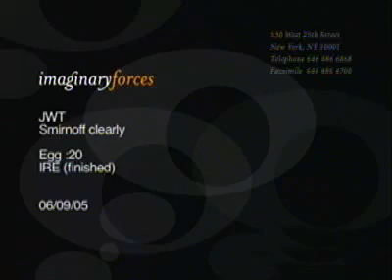Copy of Smirnoff ad.mov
This clip was made by Smirnoff using a custom Vivian Alexander sculpture for a marketing campaign across Europe.